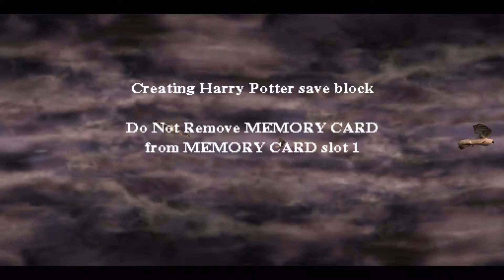Let's Play: Harry Potter and the Philosopher's Stone - Part 1 - Unintentionally Hilarious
Today marks J.K. Rowling's birthday as well as Harry Potter's birthday in-universe. To commemorate these special occasions, we're revisiting one of several iterations of the first ever Harry Potter game with Harry Potter and the Philosopher's Stone on the PlayStation.

Let's revisit a time when Harry Potter was incredibly quiet, attended Hogwarts on a budget year with only eight other students and had to deal with everybody else's problems. Prepare for unintentional hilarity in one of the most charming video game tie-ins ever made.